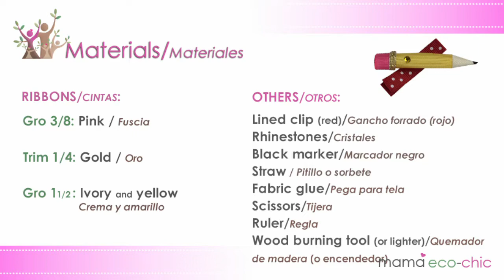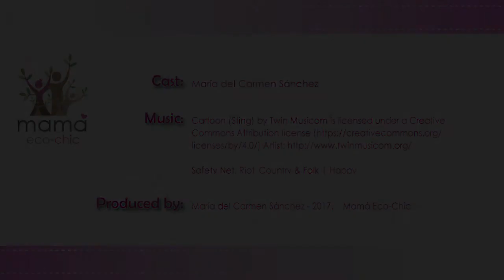Tutorial Pencil 3D Ribbon Sculpture (English/Español)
Back to school! 3D Pencil, Ribbon Sculpture tutorial.

These creations are great attached to your hair accessories such as hair clips, headbands or diadems. They also serve as decorations on clothing, bags and shoes. They also make a great birthday present or party favor.

Video: Tutorial Pencil 3D Ribbon Sculpture (English/Español)
Produced by:  María del Carmen Sánchez